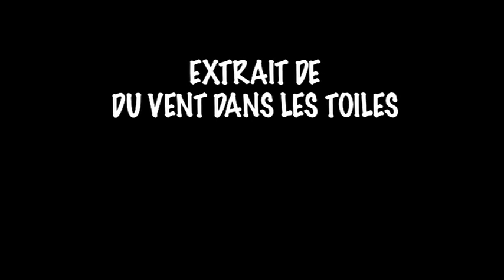Dis moi Lucie : qu'est ce qu'une caricature ?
Double Mine, le cabotin, Pincette l'érudite, aidés du chevalet et de leur fidèle Gomina, dévoilent les secrets des plus  célèbres portraits du musée des beaux arts de Lyon.

Avec les œuvres de Lucas Cranach, Edouard Manet, Nicolas Regnier, Gustave Courbet

Double-Mine fait la caricature de Pincette et l’épisode commence par une prise de bec ! La noble dame saxonne de CRANACH nous toise, la Marguerite de MANET nous ignore, la jeune femme à sa toilette de REGNIER nous tourne le dos, COURBET regarde son amoureuse… et Double-mine laisse alors libre cours à son imagination !